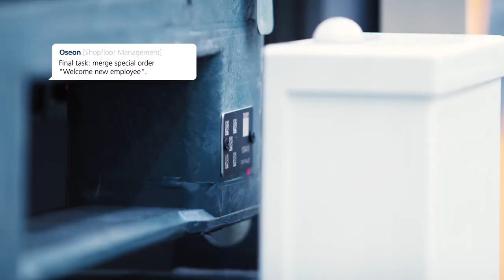TRUMPF Smart Factory: Smart Material Flow – Bring everything into line with solutions from TRUMPF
Through transparency and improved intralogistics, you increase your overall capacity utilization. All machines, processes, coordination and employees play an important role in this. Bring everything into line with solutions from TRUMPF.